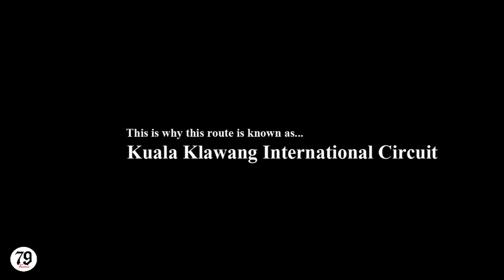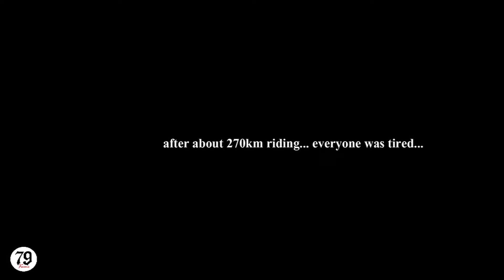Benelli Keeway KLight 202 at Kuala Klawang International Circuit